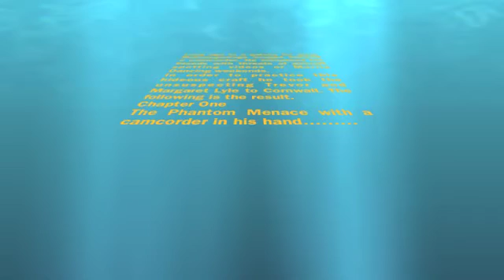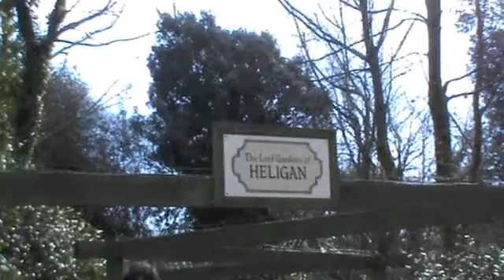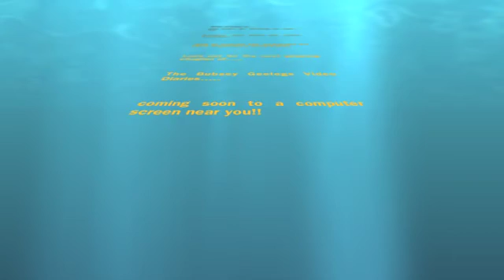The Bubseygeelegs Video Diaries Chapter 1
A record of a trip to Cornwall